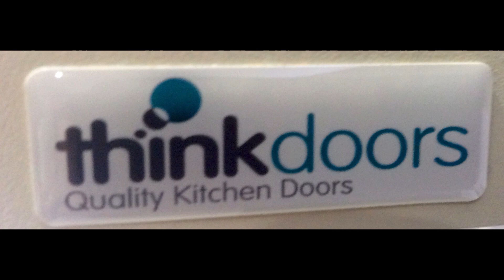Kitchen Makeover Thinkdoors Customer from Preston Bissett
Acrylic High Gloss cream kitchen door replacement for a customer in Preston Bissett. Bespoke spice unit made , extra glazed door - 4 new deep pan blum soft closing drawers. Blum soft closing hinges.